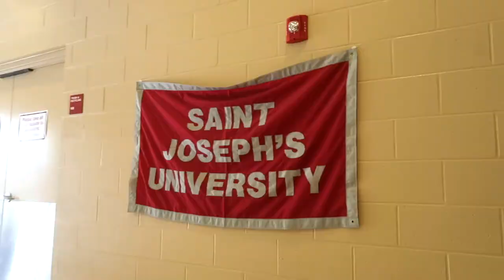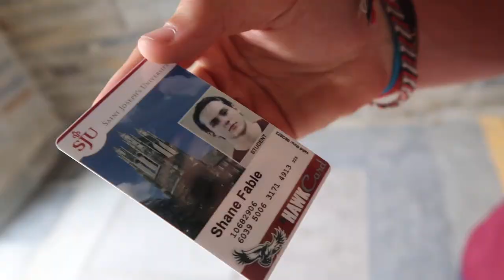COLLEGE MOVE IN DAY :: ST. JOSEPH'S UNIVERSITY PHILADELPHIA :: VLOG 122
DROPPING SHANE OFF AT COLLEGE!! Shane's cameos on the vlog will be a little less frequent now! : ( BUT, I am so excited for Shaneman to experience college at St. Joseph's University in Philly! As Quinn, a former Hawk said, "Bringing silly to Philly"...